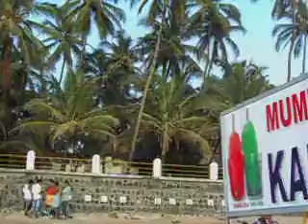Juhu Greenery - Coconut plants at A sea beach, it looks so beautiful !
Greenery at Juhu - Coconut plants at A sea beach, it looks so beautiful